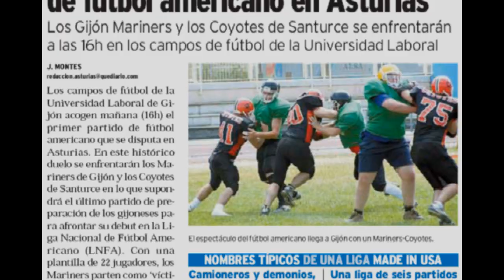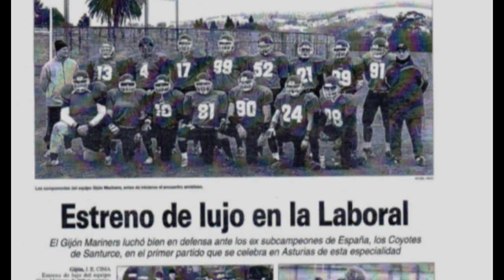GMV - Video 10º aniversario del CD Gijón Mariners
Video elaborado por Ángel Mangado en el que se resumen los 10 años de historia de los Gijón Mariners y que fue presentado el 29 de junio de 2012 en la cena-gala conmemorativa del 10º Aniversario. Además del archivo del club, el video incluye material audiovisual de las cadenas de televisión TPA, Tele Gijón, Oviedo TV, TVE y Localia así como imágenes de los fotógrafos Tania Espinosa, Ángel Abad, Christian Llitjos, MTraker y Merche Torre. Muchas gracias a todos por contribuir a mantener viva la historia del club.
© CD Gijón Mariners Fútbol Americano